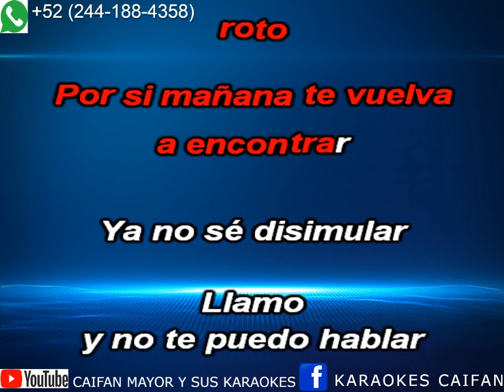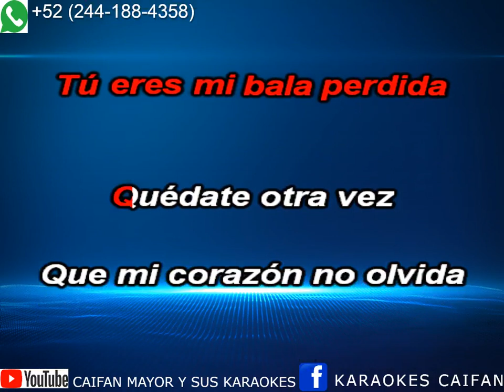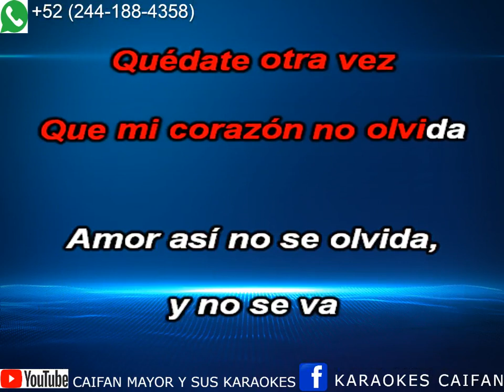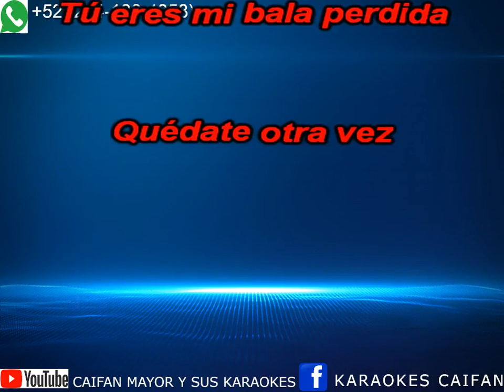NO SE VA - GRUPO FRONTERA KARAOKE